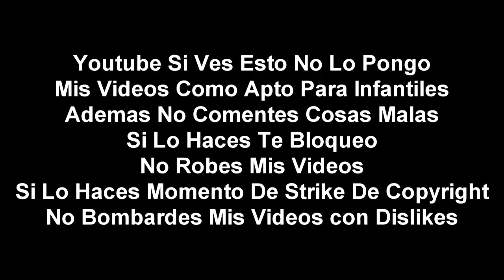(Falso) Pantalla anti-pirateria de Ici Radio Canada (Canada, 1986-1992)